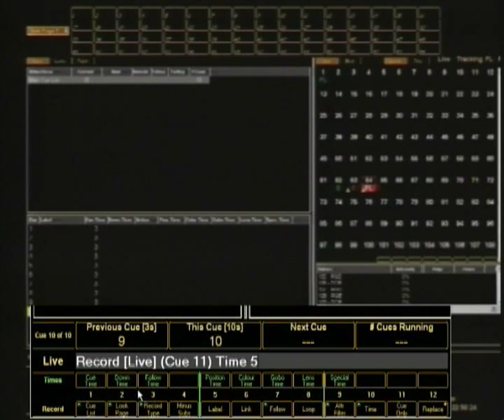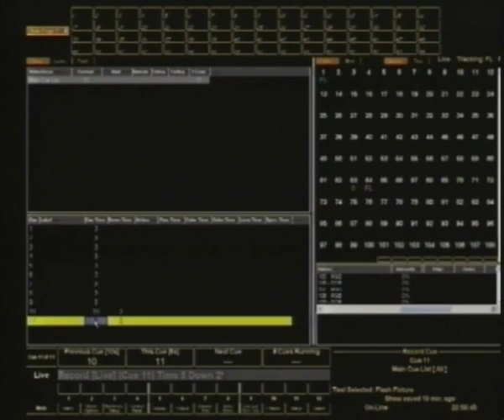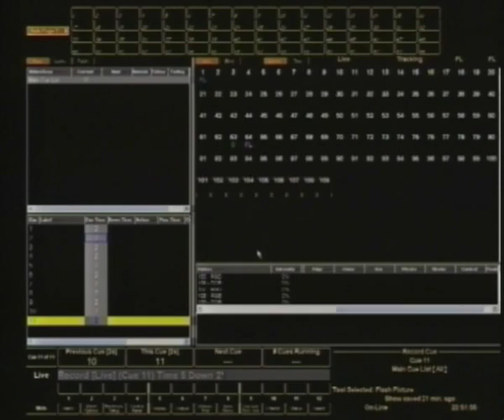Palette Training 15: Cue Recording Time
This is part of a sequence of videos used for training in Palette Consoles. This version focuses on the now superceded Palette software version 10.4.2. New video training guides for newer versions may be available from Bytecraft Entertainment.